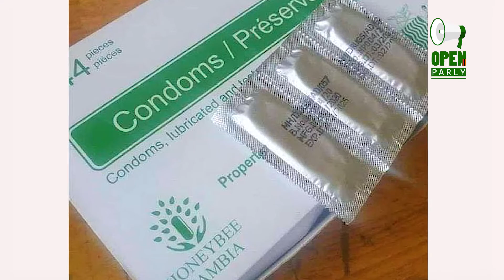WHAT A LOSER - GODFRIDAH SUMAILI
A series of short video productions calling out Zambian leaders from all walks of life who make decisions that negatively impact the well  being of the people.